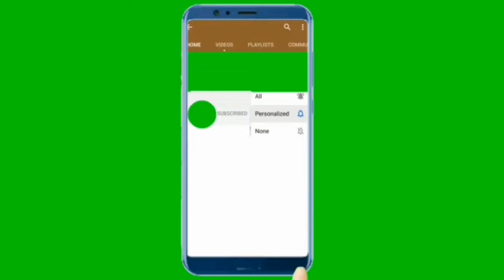What is Stenographer || What are vowels || 20th lecture of Shorthand || Institute of knowledge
Hey Guys! I am Arslan Zubairi, I am a stenographer and I thought people should be guided, there are a lot of jobs in this field. If you prefer steno classes, this channel will enable you to do that because steno typing in English is important. What is a Shorthand? How much time it takes to become a stenographer is a good question in itself.
We will tell you about everything. We will tell you about the students who failed in shorthand. Those who do not succeed in shorthand make a big mistake in shorthand.
This video is very helpful and many more interesting ideas in this video and shorthand grow with the institute of Knowledge.